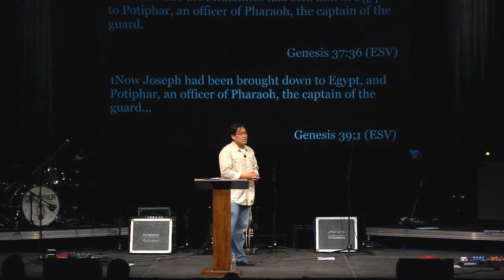The Sovereignty of God over Suffering & Evil: The Purpose of Suffering and Evil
Halim Suh teaches on Genesis 38.